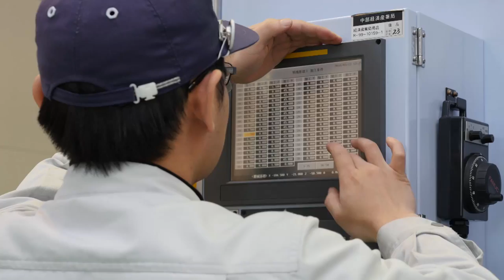TIA&TW - Mie, Japan: Home of the 2016 G7 Summit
Episode 1929:  Mie, Japan: Home of the 2016 G7 Summit
In preparation for the 2016 G7 Summit, Dennis Wholey visits the Mie Prefecture in Japan, where leading countries of the world will gather. The Governor of Mie, Eikei Suzuki explains why Mie was selected to host the important G7 Summit and then Dennis travels around the prefecture to discover for himself what makes Mie so unique. Interviews explore the Ise Grand Shrine, which is the spiritual home of the Shinto religion and other segments include the historic Mikimoto Pearl Island, cutting edge businesses devoted to grinding machines, motion control technology and robots as well as the rare delicacy, Matsusaka beef. Each interview shows that in Japan, whether you are in Mie or elsewhere, there is always more to discover beneath the surface.